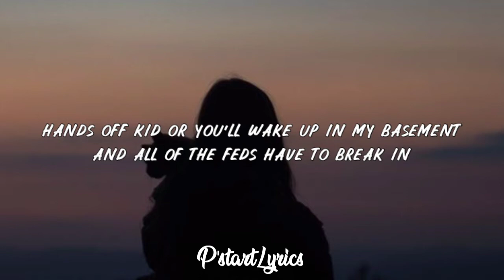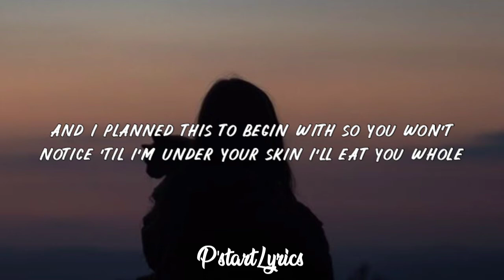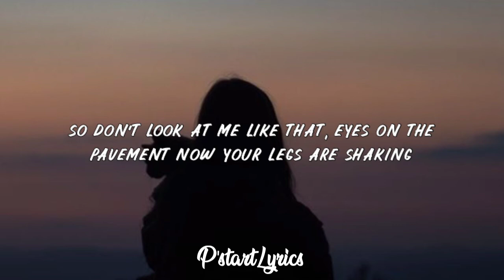I Eat Boys - chloe moriondo (Lyrics)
Lyrics video for 'I Eat Boys' by @chloe moriondo​

Lyrics :

Don't look at me like that, eyes on the pavement
Walking but my legs are shaking
Hands off kid or you'll wake up in my basement
And all of the feds have to break in
'Cause I eat boys
Yeah, I get them gory
You can't control me
'Cause I wrote this story
Yeah, I eat boys and I get them bloody
You'll never notice, I stayed home to study
So don't look at me like that, eyes on the pavement
Now your legs are shaking
Hands off kid or you'll wakе up in my basement
And all the fеds'll have to break-in
And I planned this to begin with
So you won't notice 'til I'm under your skin
I'll eat you whole
Pull out your teeth and take your soul
Stir some blood into the punch bowl
And all the feds'll have to break-in